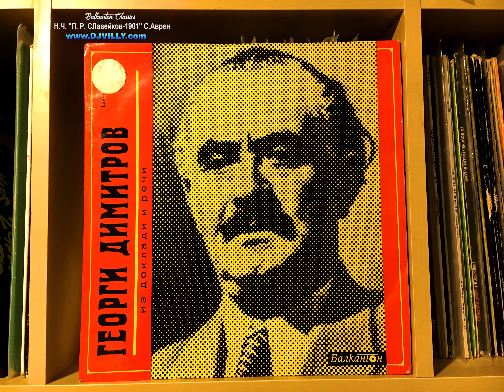Георги Димитров поздравително слово по случай новата 1946 година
Из поздравителното слови към Българския народ по случай новата 1946 Година.